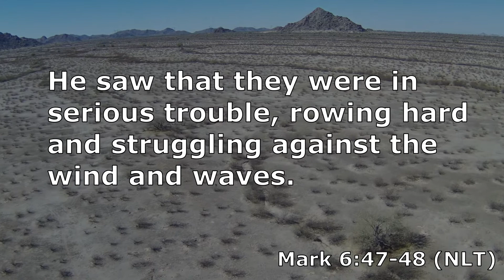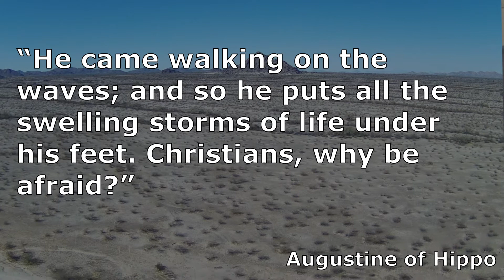Mark 6 Part 4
The disciples are back out on the Sea of Galilee attempting to row into the wind.  Without Jesus onboard, even the most noble causes will seem futile.   These devotionals are intended to encourage us to read our Bibles.